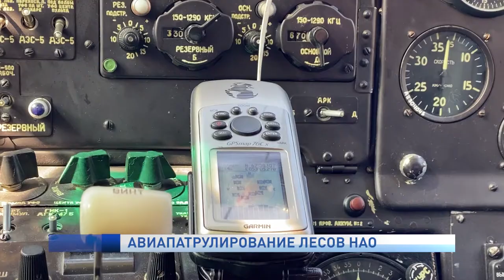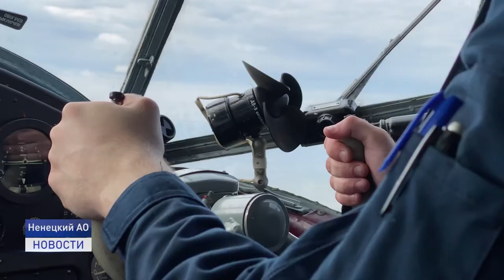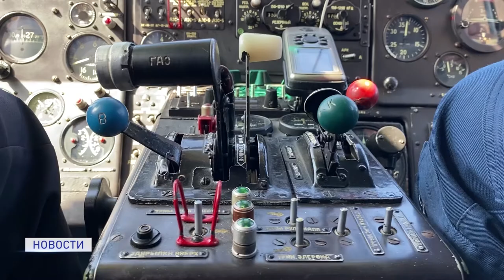Авиапатрулирование лесов НАО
Уже второй месяц внимание жителей планеты приковано к лесным пожарам. Горит Якутия, Карелия, Турция. Президент России Владимир Путин поручил правительству выделить дополнительные средства на тушение пожаров в регионах. В том числе и на авиапатрулирование. В Ненецком округе авиалесоохрана вылетает в зону своей отвественности до 4 раз за пожароопасный период.